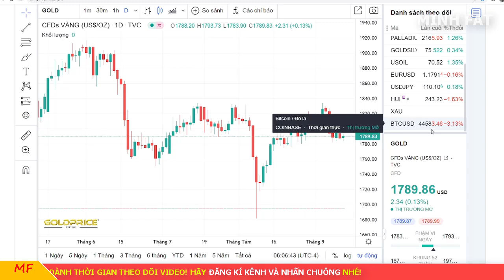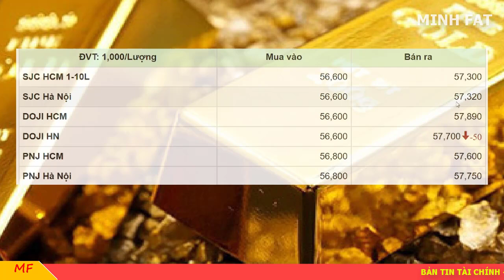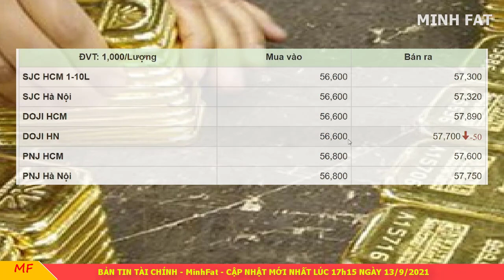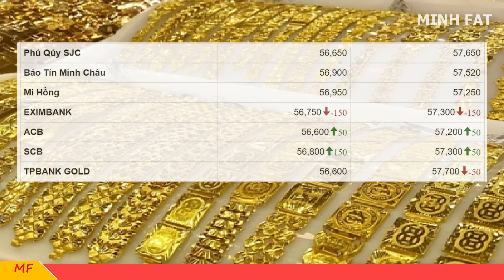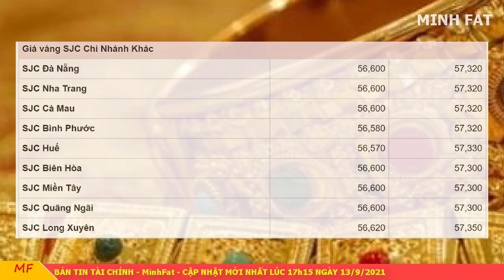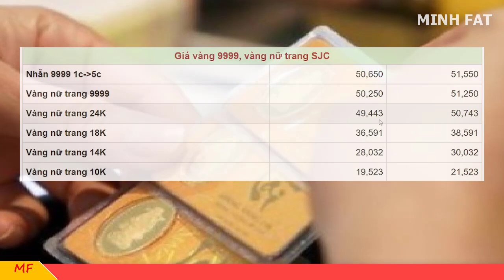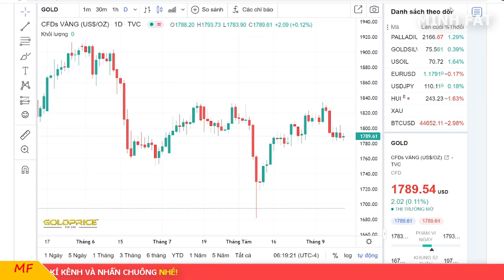Giá vàng hôm nay ngày 13/8/2021 - giá vàng 9999 gặp nhiều khó khăn!